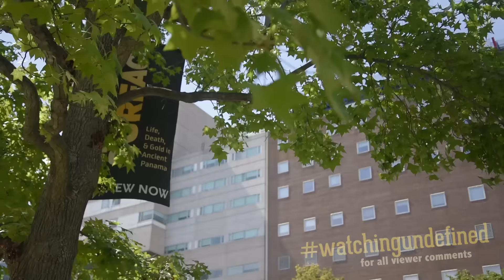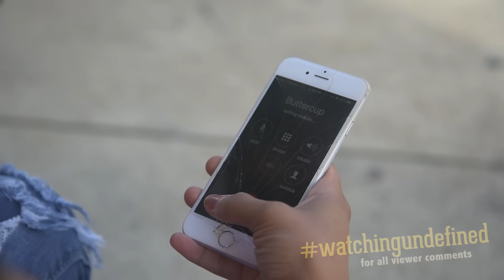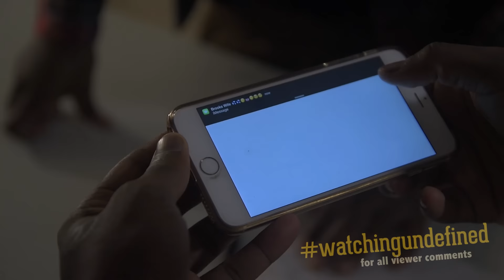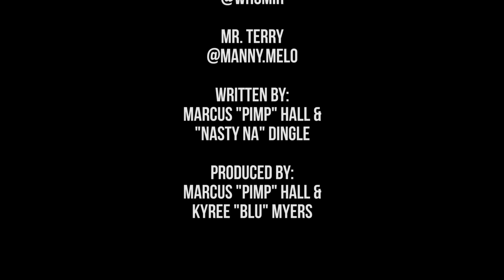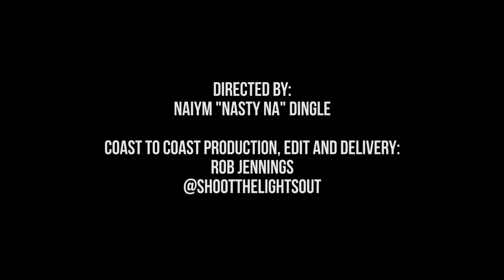Undefined, Episode 10 - Season Finale